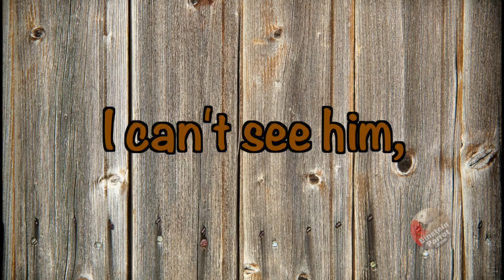Parrot perfectly imitates barking dog next door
Einstein loves to perch in his screen porch and often is greeted by the dog who lives in the next yard. Einstein whistles and talks to to the dog. When the dog barks, Einstein answers back in both speech and bark!